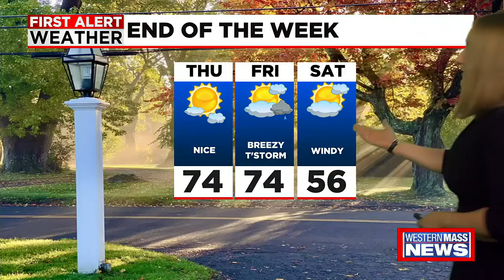Tuesday afternoon news update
In this update, a lawsuit filed by Holyoke Soldiers’ Home employees has been dismissed by a judge, election day is just over a month away and the race is on for the next governor and lt. governor of Massachusetts, and a Southwick man is facing manslaughter charges in connection to a deadly 2021 crash over the state border in Connecticut. Plus, Meteorologist Janna Brown has your latest forecast.